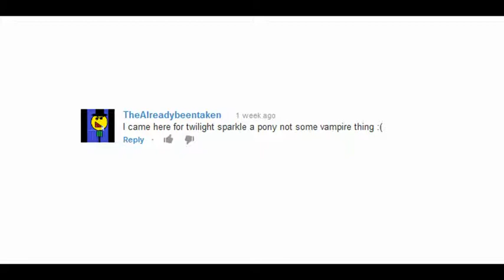Comment Simulator - Twilight